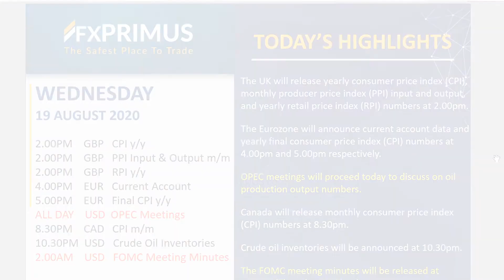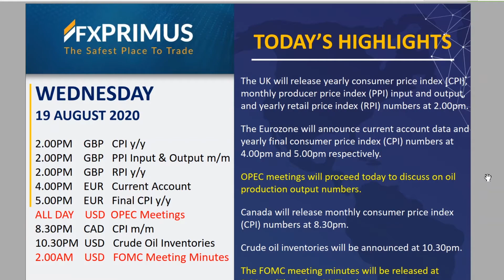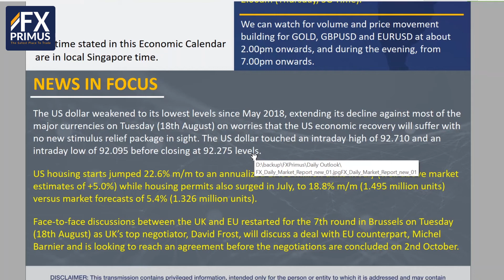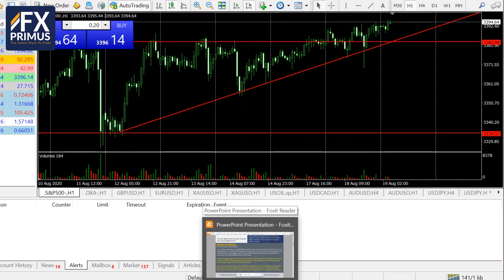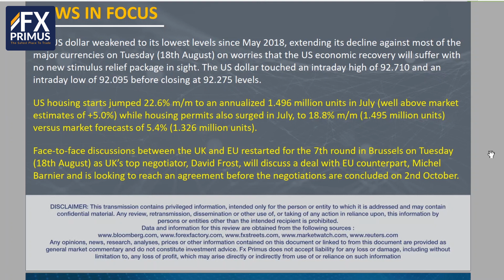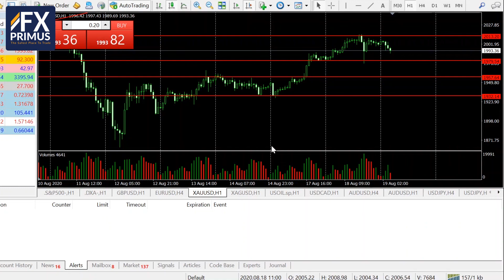Daily Market Analysis by Edmund Tan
Tune in to Edmund Tan’s Market Analysis for the latest updates.

Topics include:

NEWS & CHARTS ANALYSIS.

US DOLLAR INDEX BREAKS 92.500 SUPPORT LEVELS.

GBP & EURO STRENGTHENS 142 PIPS & 92 PIPS RESPECTIVELY.

GOLD PRICES TRADE IN A $39.00 RANGE.

EXPECTING MORE VOLATILITY FOR CAD & US WTI OIL TODAY.

US FOME MEETING MINUTES (2AM, THURSDAY SG TIME).

*The products advertised are only available to clients under Primus Markets.